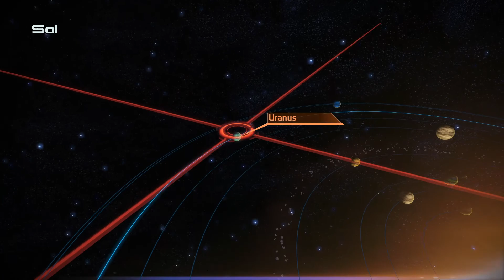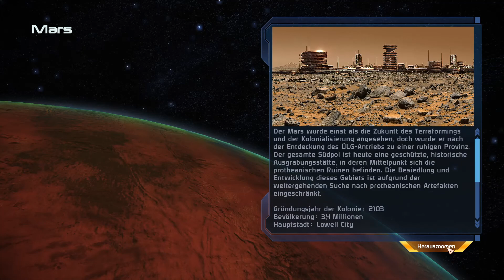Mass Effect Legendary Edition - Lets play deutsch #026 Mondlandung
Eine kleine Quest für uns, aber ein großer Schritt für...